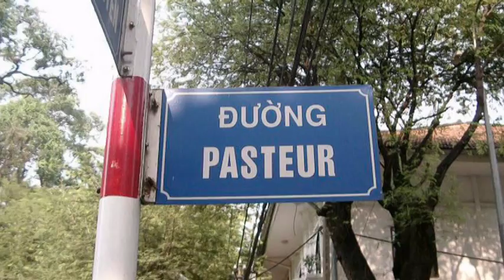SAIGON 7 KHUC HAT AN TINH